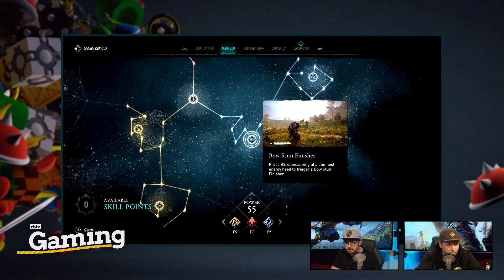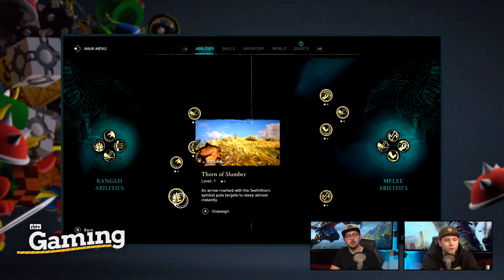Innovation oder Stagnation? Assassin's Creed Valhalla 3h angespielt | Preview Talk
ASSASIN'S CREED VALHALLA erscheint voraussichtlich im November und schickt Spieler als Wikinger nach England. Andreas konnte 3 Stunden mit der Demo verbringen und berichtet vom weiblichen und männlichen Hauptcharakter Eivor, dem kaum zu unterscheidenden Raid und Assaultmodus und zieht Fazit: Pflichtkauf oder Odyssey im Wikingergewand? Andreas und Sandro geben euch einen Eindruck in diesem Preview Talk.